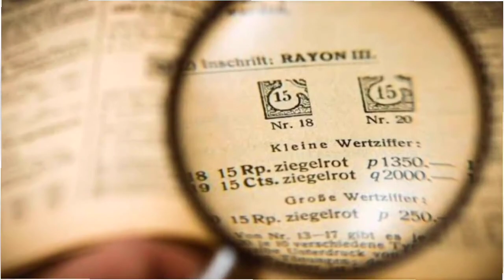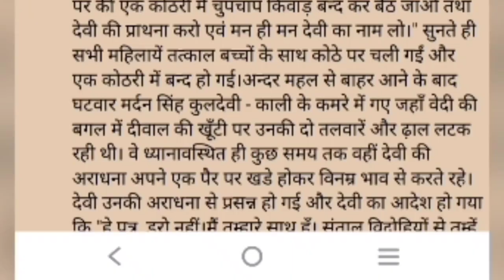घटवाल जाति का इतिहास: भुइयां, घटवाल, खेतौरी और पहाड़िया जाति का इतिहास | ghatwal jati ka itihas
घटवाल जाति का इतिहास: भुइयां, घटवाल, घटवार, खेतौरी और पहाड़िया जाति का इतिहास | ghatwal jati ka itihas

घटवाल जाति/ जनजाति के लोग बिहार झारखंड हरियाणा राज्यों में पाए जाते है। घटवाल समाज में भुइयां, घटवाल, घटवार, खेतौरी और पहाड़िया जाति को सूचीबद्ध किया गया है।

घटवाल जनजाति को st category में सामिल करने का मांग सांसद में उठाया गाया था। जिस में बीजेपी के सांसद के द्वारा कहा गया की घटवार जाति को ७० सालों से उनके अधिकारों से वंचित रखा गया हैं। जो एक प्रकार का हिस्टोरिक अमिशन है।

डिस्क्लेमर वीडियो को अपनी बुद्धि विवेक के आधर पर ही समझें हम आप के किसी भी दावा का खण्डन नहीं करते हैं।